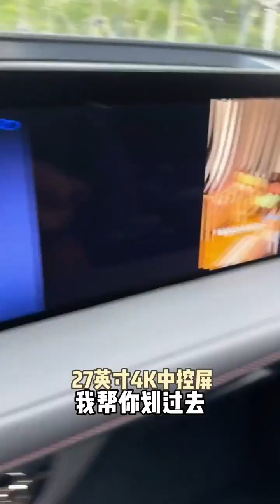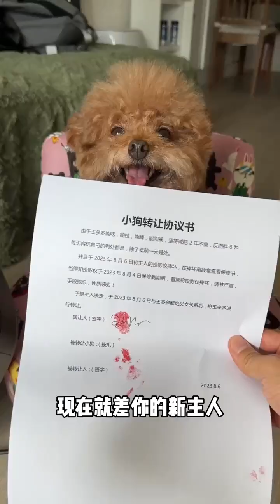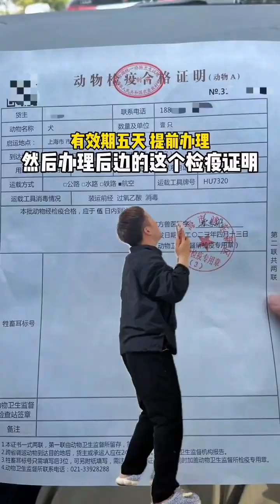居然有人不知道多多的性别，看我怎么给他打造一下，直接变成小公主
大家好，这里是王多多·PetPalsTV~
一只7岁高龄的泰迪小公主，
请叫我女明星，
每日更新被主人嫌弃的日常😒
嘤嘤怪一枚，
爱哭爱偷吃还有点小社恐，
希望可以把快乐带给大家，